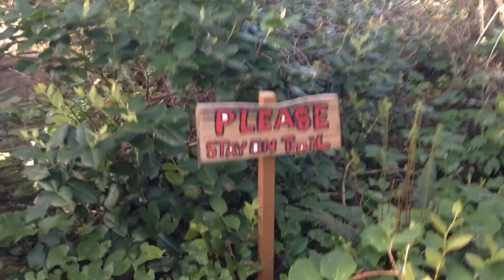3. Olympic Peninsula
took a tiny trip to cape flattery and took some videos. here they are. also, the song is wildflowers from the new marshall mclean album. please go listen to the whole thing, it's rad.